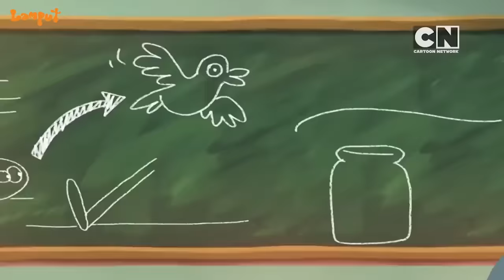National Education Day - Lamput Special | Lamput Presents | Watch Lamput Cartoon Videos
Sometimes it’s important to put your differences aside in order to learn.

Learn something new this EducationDay with the Docs and Lamput on CartoonNetwork